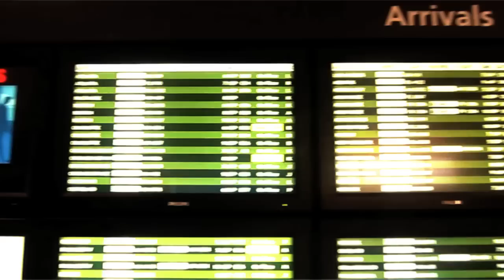((MAXOUTTV))PRESENTS: CASHDADDY "DONT LET IT DRY"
((MAXOUTTV))PRESENTS: CASHDADDY "DONT LET IT DRY" PRODUCED BY THE PRESIDENTZ DIRECTED AND EDITED BY ARCHETTO...OFF THE STREETS MAY BE ICY LP HOSTED BY DJ SMALLZ SOUTHERN SMOKE FEAR FACTOR MUSIC AVAILABILE NOW